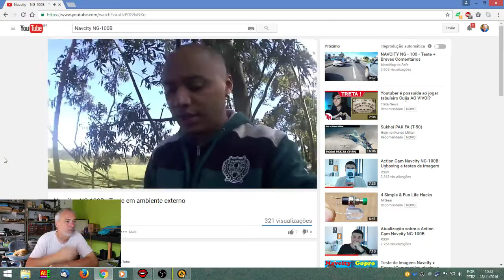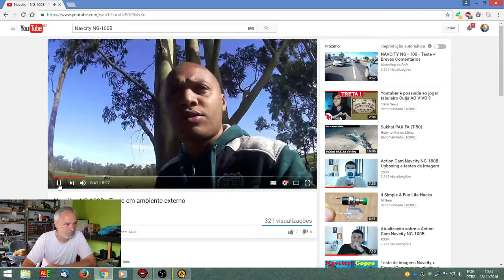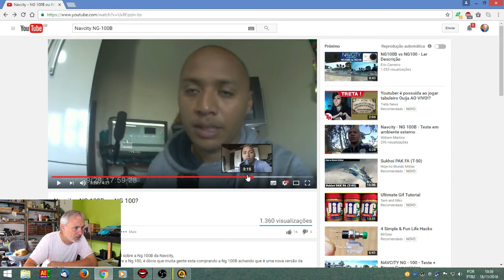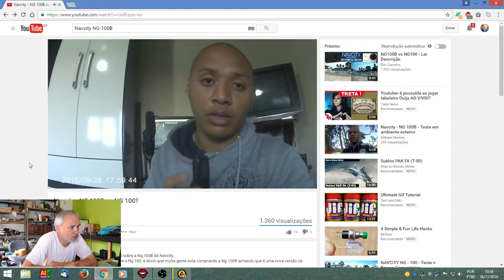Usando gravador Sony com as Action cam